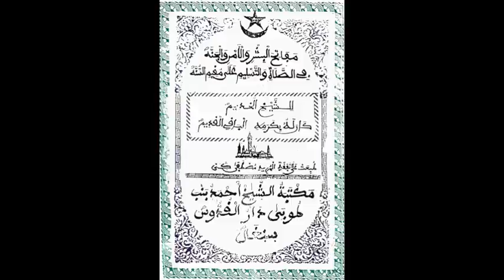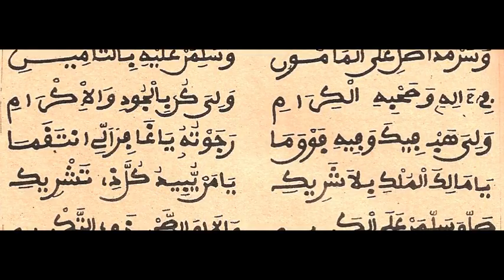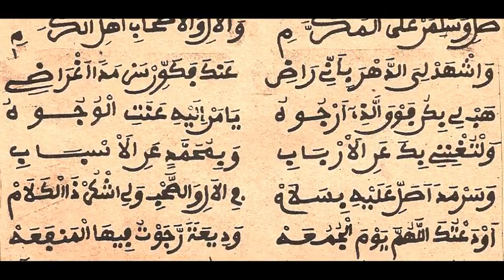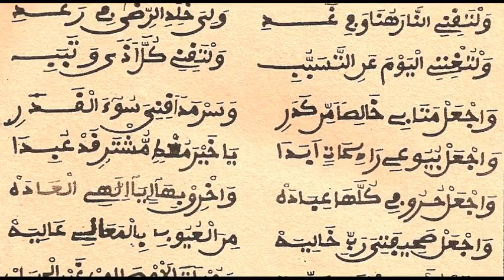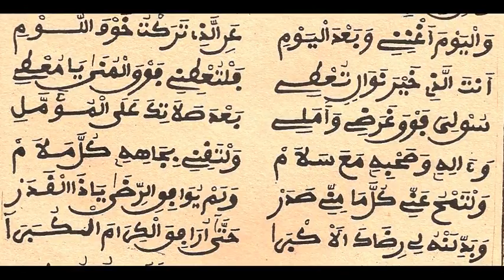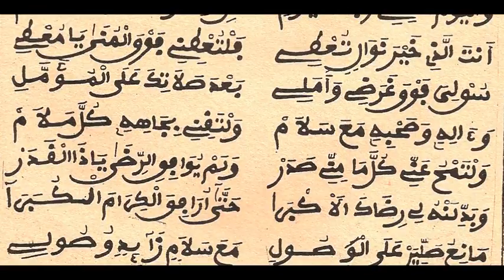MÂFÂÂTIHOUL BICHRI AL KUBRA (Baye Oumar Diouf ak Baye Moustapha Kébé)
Baye Oumar Diouf ak Baye Moustapha Kébé